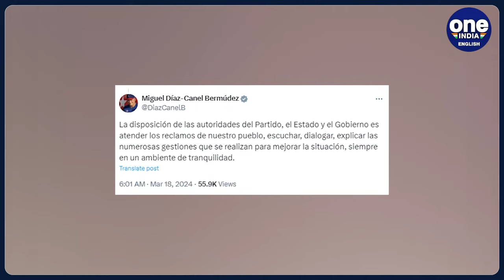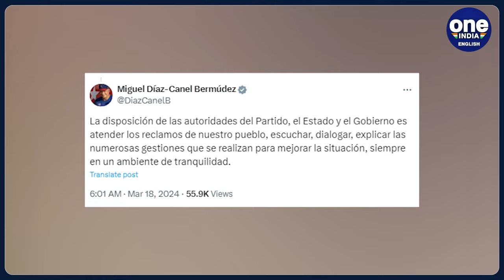Cuba Protests: Rare protests erupt in Cuba over food and electricity shortages | Oneindia News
In an uncommon display of dissent, hundreds of people in Santiago, Cuba's second-largest city, took to the streets in a rare public protest on Sunday. Social media and official reports highlighted the event, prompting Cuban President Miguel Diaz-Canel to appeal for dialogue amidst what he termed as an "atmosphere of tranquillity and peace."